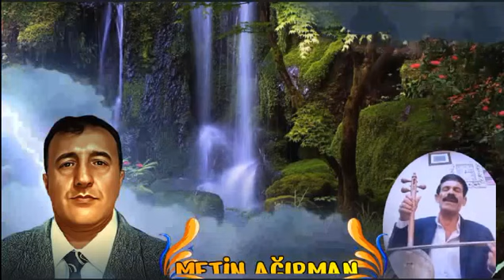🌹🇩🇪🌹🦅🌹🦚🌹SLAV U REZ🌹🌹🌹🌹🌹 METIN AGIRMAN🌹🌹🌹🌹🌹🌹🌹🌹🌹 MERXASE BAÇINIA🌹 BAVE DEXIL🌹🌹🌹 ALMANYA🌹 SLAV🌹🇩🇪🌹🦅🌹🦚🌹